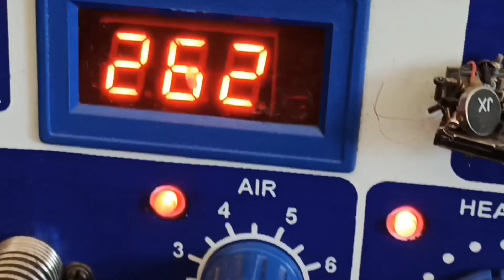Power Ic Lagana Sikhe | Power Ic Chenge Kese Kare | सही तरीके से पावर IC लगाना सीखे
HELLO FRIEND MERI YOUTUBE CHANNEL ME APKA SWAGAT HE🙏🙏